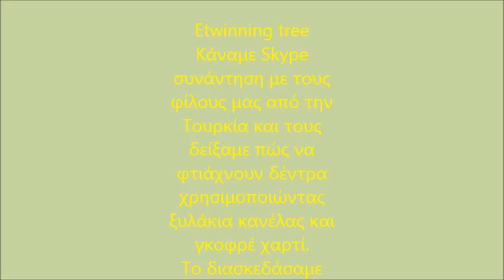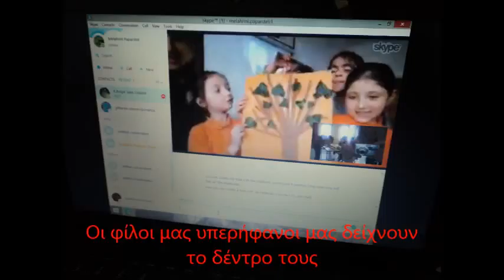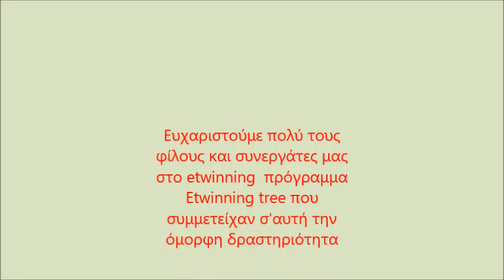Skype Συνάντηση με σχολείο της Τουρκίας στα πλαίσια των etwinning συνεργασιών του σχολείου μας